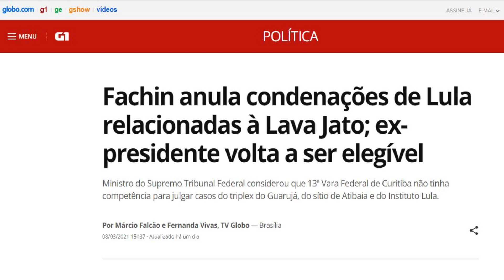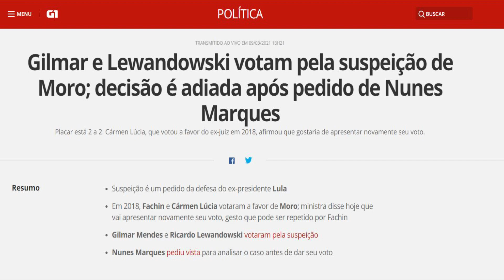Eleições 2022 e a Situação Jurídica do Lula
Mais um dueto do Canal O Importante é Saber e do Canal Democracia à Brasileira, abordando os processos do ex-presidente Lula no STF e o panorama político que se desenha em 2021 para as eleições de 2022.